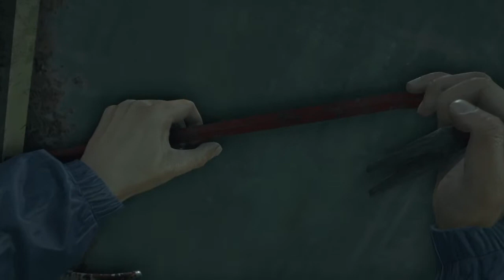Battlefield™ Hardline Sniper Glitch